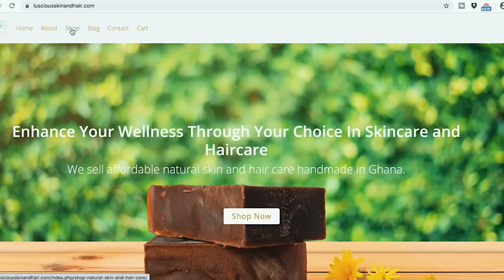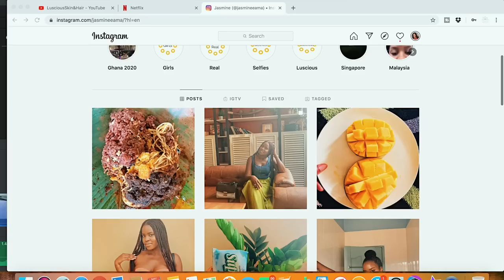COME TO THE BIGGEST VEGETABLE MARKET IN ACCRA - GHANA WITH ME | GROCERY SHOPPING LIKE GHANAIANS DO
Hey All, in this video i share with you a very busy market in Accra Ghana. Most Ghanaians who live within Accra and neighbouring areas buy from this market when they want to but in bulk. The market is Agbobloshie Market, located within Accra. This Ghana market can be very busy and chaotic, its quite the experience. I hope you enjoy the video xx
(WORLDWIDE SHIPPING)

Follow your bliss because life is short, follow your bliss because human life hanse intrinsic value, follow your bliss because everything happens for the greater good and follow your bliss because it has all happened before.